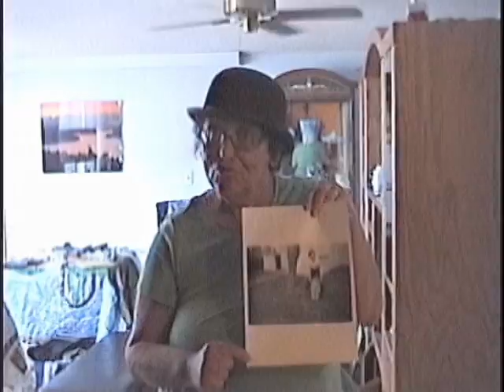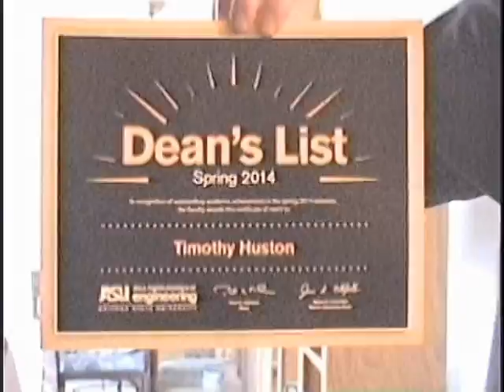The Mystery Demands Evidence